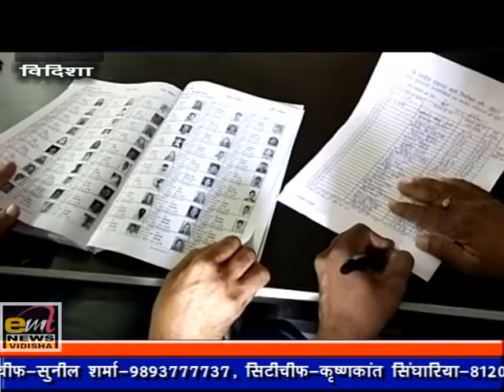emt news vidisha खबरें22/10/2021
खबरें 22-10/2021 emt news vidisha
आपके अपने शहर की छोटी से छोटी खबरें से लेकर बड़ी खबरों के लिए